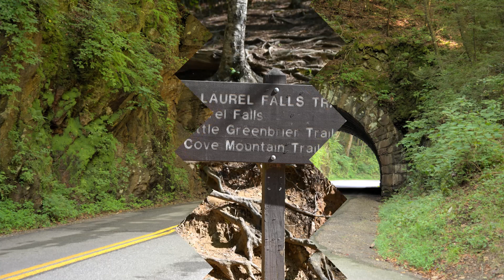GREAT SMOKY MOUNTAINS NATIONAL PARK - PART ONE / LITTLE RIVER GORGE ROAD / TENNESSEE, U.S.A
This is the first part of my Tennessee series. This is a lovely drive through the Smoky Mountains National Park, by the way totally free for now! Love to hear about your experiences at this great park!